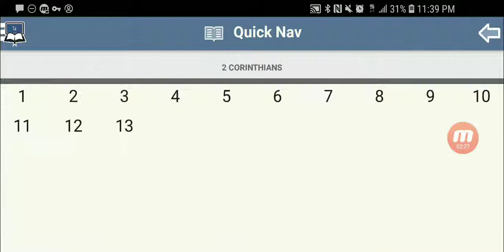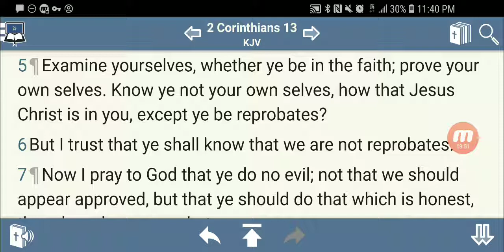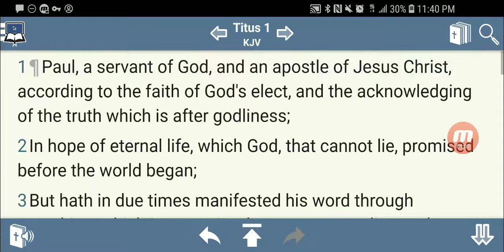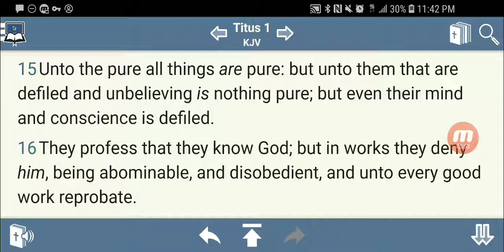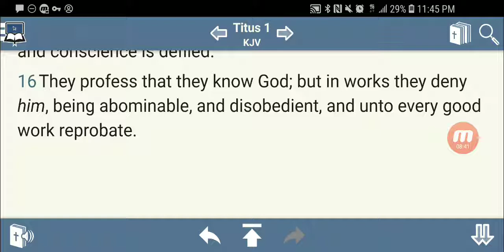Take Heed And Beware Of Covetousness